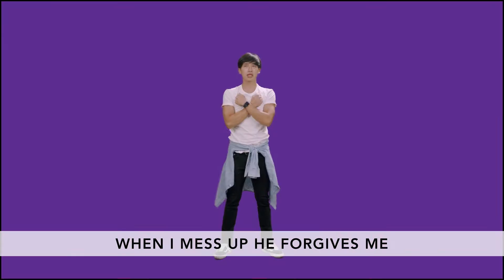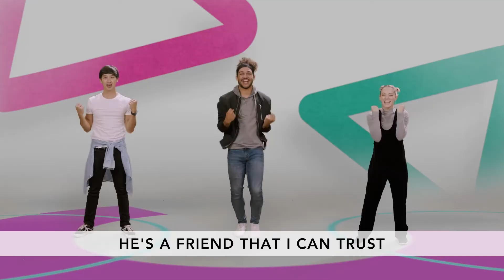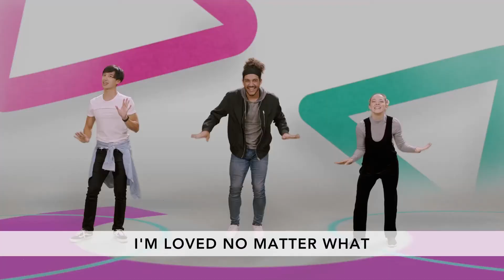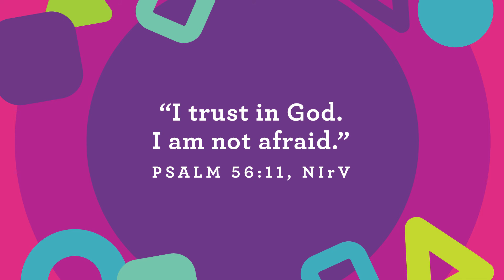PreK/Kindergarten | Wonder Video (6.13.21)